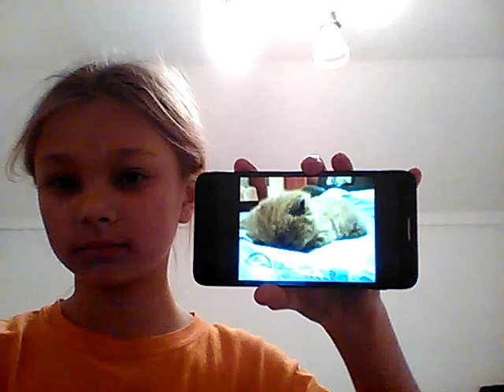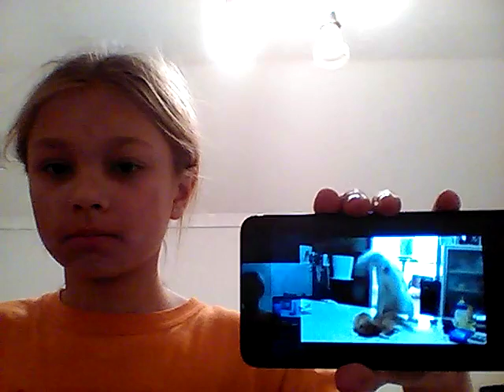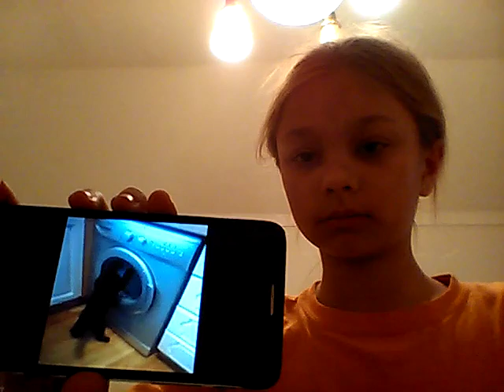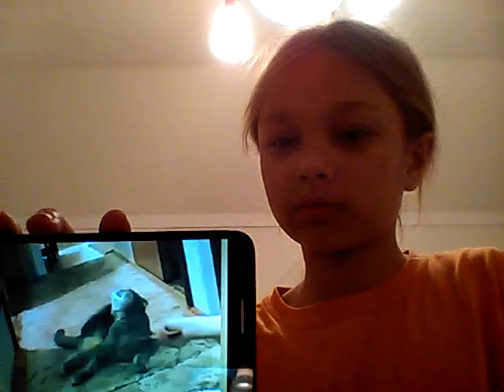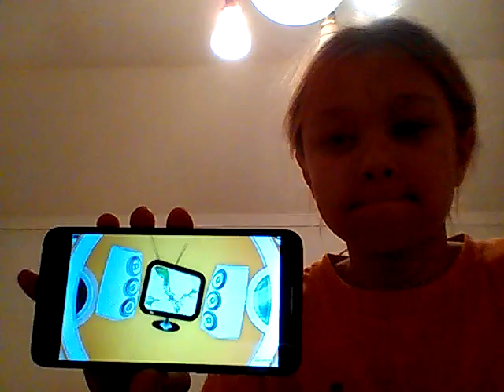Try not to laugh ( reaction)